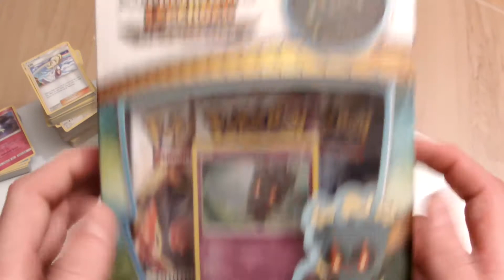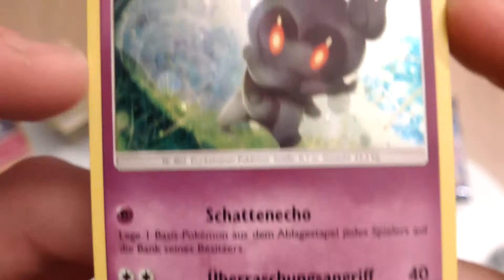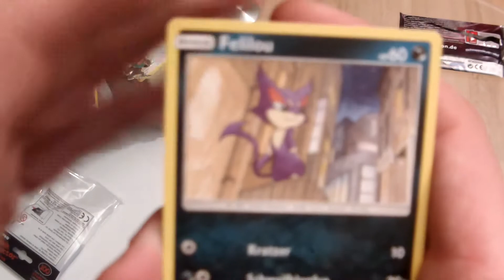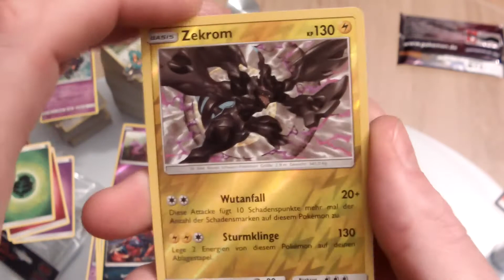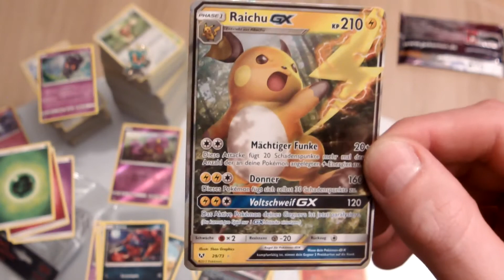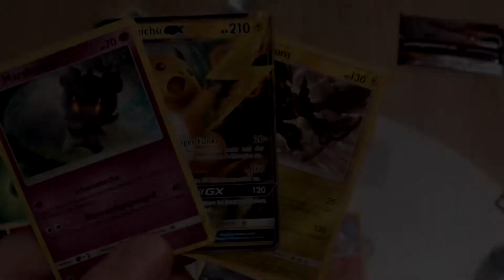Unboxing Pokémon Schimmernde Legenden Marshadow Pin-Kollektion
Kurz und knackig.